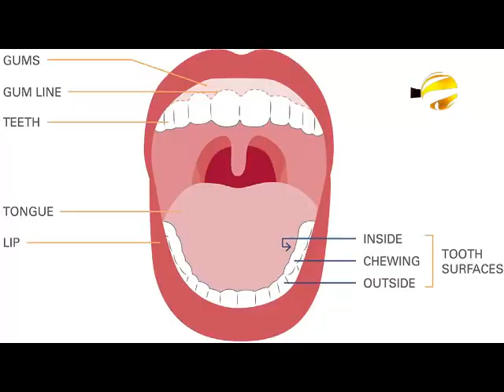বর্তমান ভাইরাস নিয়ে দুই মিনিটের গুরুত্বপূর্ণ আলোচনা Part-2। দিনে দুইবার গোসল করুন।